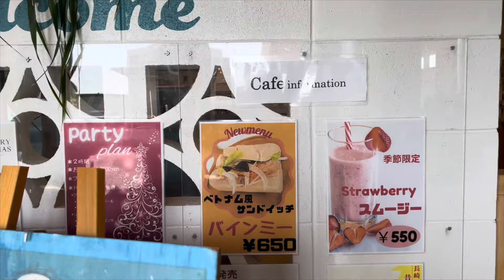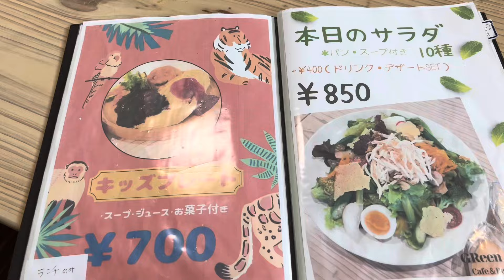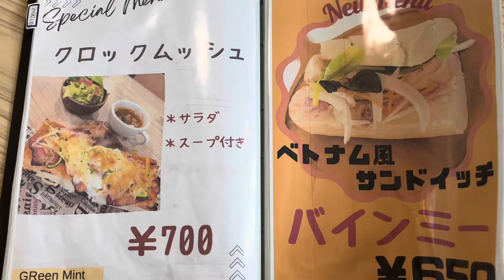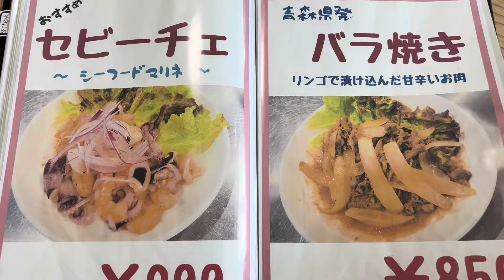【沖縄144】北中城村4島袋を歩く丘の上のカフェレストランGReen mintでランチ#okinawa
2024.1月 撮影

0:00 北中城村島袋を歩く
5:24 カフェグリーンミント
6:54 メニュー
8:50 ランチ

丘の上のカフェレストラン
GReen mint
北中城村島袋1422-3
営業時間 7:00~17:00
P 5~6台

撮影許可ありがとうございました

BGM
250music.jp